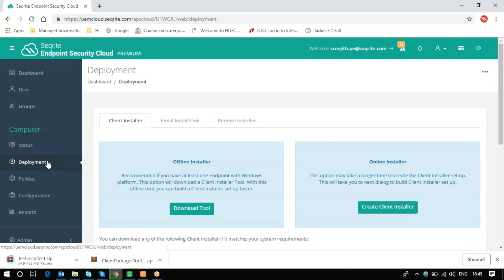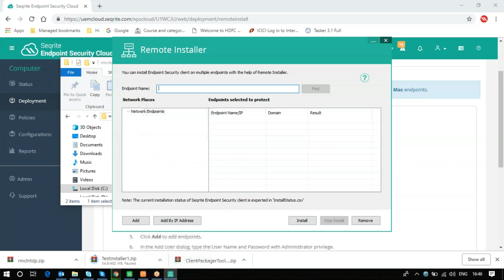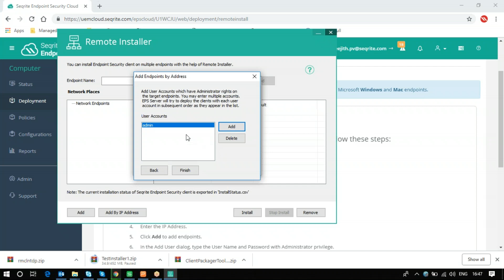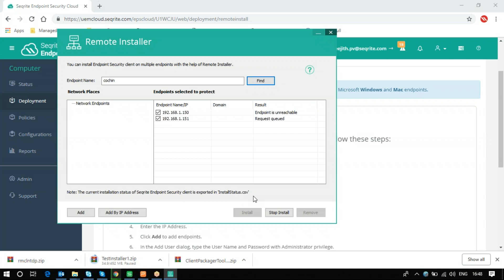Seqrite EPS Cloud - How to use Remote Installer for installing EPS Clients to windows & MAC?